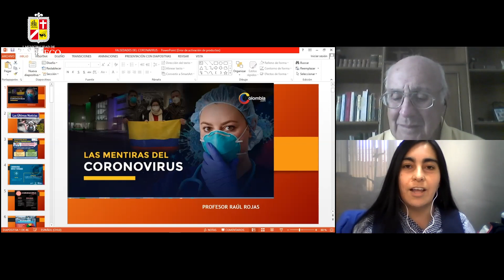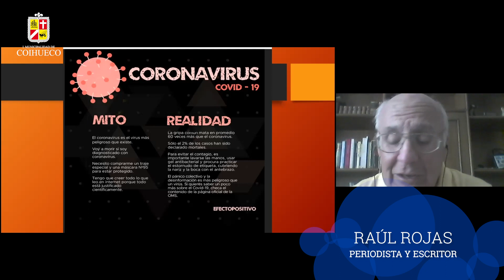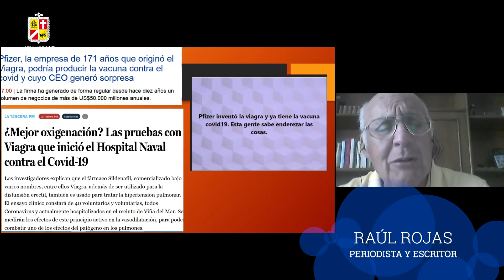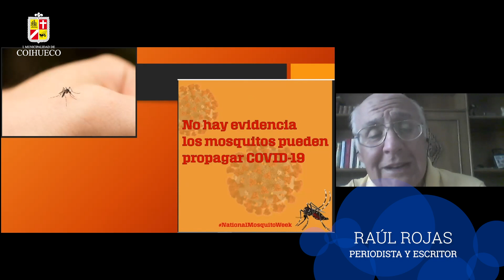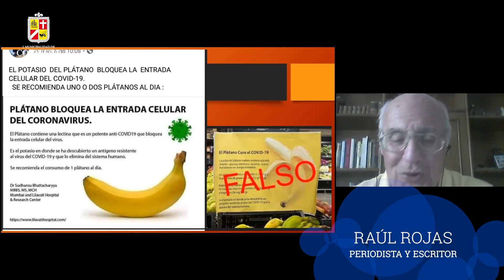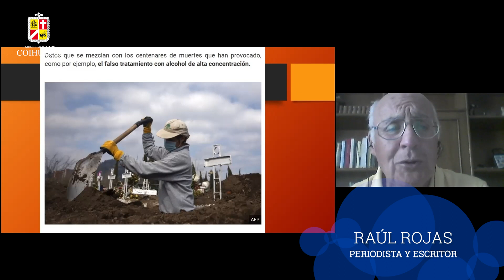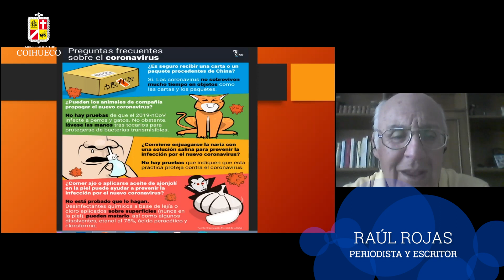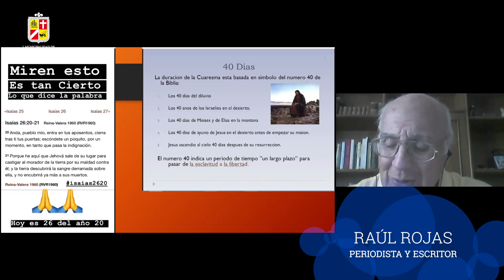"Las falsedades del coronavirus"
"Las falsedades del coronavirus" será el tema de la charla que hoy entregará el destacado periodista Raúl  Rojas, a partir de las 19 horas, por Facebook Live y YouTube Live. Los esperamos!